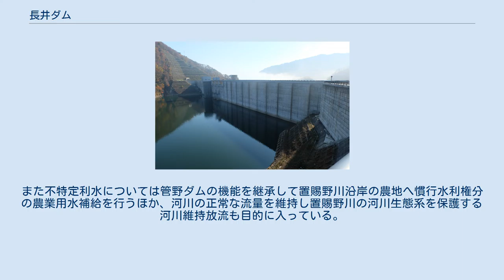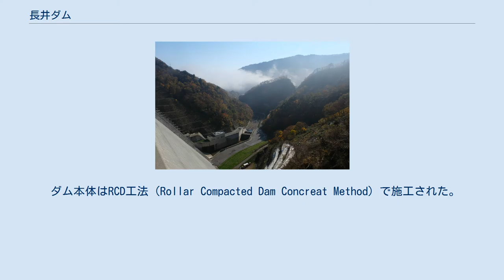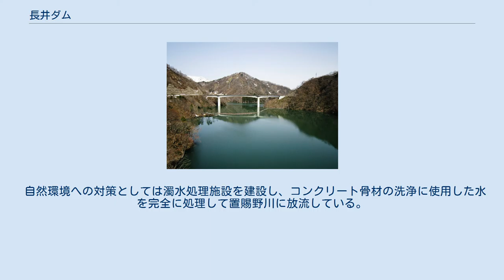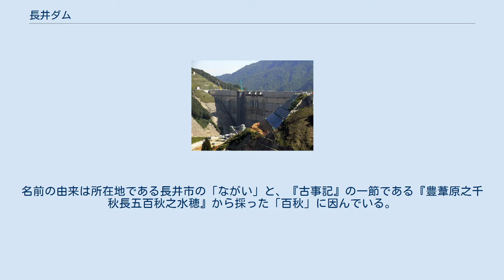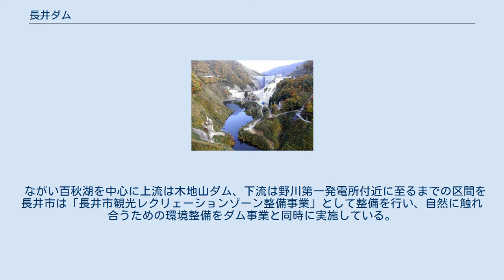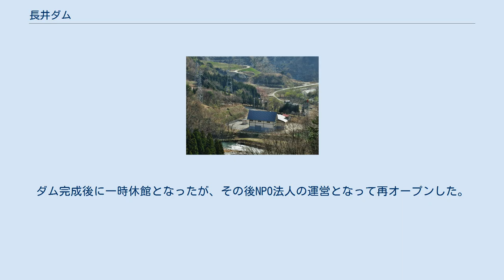長井ダム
長井ダム（ながいダム）は山形県長井市、一級河川・最上川水系置賜野川（おきたまのがわ）に建設されたダムである。
 国土交通省東北地方整備局が施工した特定多目的ダムで、既に完成している管野ダムの直下流に建設された。
高さ125.5メートルの重力式コンクリートダムで、山形県では屈指の規模を誇るダムである。
管野ダムの治水およびかんがい、発電能力の増強に加えて長井市への上水道供給を目的としている。
2011年（平成23年）に竣工し、これにより管野ダムは完全に水没した。
ダムによって出来た人造湖は、ながい百秋湖（ながいひゃくしゅうこ）と命名されている。
 長井市で最上川に合流する置賜野川は、「第一次最上川改定改修計画」に基づき県内では一番目となる河川総合開発事業・「野川総合開発事業」が施工された。
そして1953年（昭和28年）に管野ダムが、続く1961年（昭和36年）には木地山ダムが建設され、懸案であった野川流域の治水と、長井市の農地へ安定した用水補給が実現した。
 だが1967年（昭和42年）に羽越豪雨が最上川流域を襲い激甚災害に指定される程の壊滅的な打撃を与え、その爪痕が残る中1969年（昭和44年）8月にも集中豪雨が発生。
二度に亘って改定された「最上川改定改修計画」は大幅な再変更を余儀無くされた。
さらに1973年（昭和48年）には流域を大渇水が襲い、上郷ダム（最上川）の発電が停止した他下流の庄内平野では農業用水の取水能力が平常時の30パーセントにまで落ち込み、流域は一ヶ月以上に及ぶ取水制限を蒙った。
こうした相次ぐ水害や渇水を契機に、最上川水系の大規模な総合開発が計画されるようになった。
 建設省東北地方建設局（現・国土交通省東北地方整備局）は1974年（昭和49年）3月に「最上川水系工事実施基本計画」を改訂し、最上川上流部において多目的ダムによる洪水調節を計画。
既に事業がスタートしている白川ダム（置賜白川）に加え寒河江ダム（寒河江川）を建設し、最上川水系の治水と利水に充てようとした。
一方山形県も補助多目的ダム事業を最上川水系の各河川で検討したが、その中で置賜野川で再度のダム計画が浮上した。
1976年（昭和51年）4月、山形県は管野ダムの直下流に大規模多目的ダム建設を行うための予備調査を開始した。
そして1979年（昭和54年）4月、ダム計画は国庫補助の対象となり正式な補助多目的ダム事業として着手されるに至った。
当初「新野川ダム建設事業」として計画されたこのダム事業が、長井ダムの原点にあたる。
 長井ダムに水没する管野ダム（竜神大橋より撮影・2008年11月）。
 長井ダムの建設（2007年9月）。
 試験湛水が始まったながい百秋湖。
山腹の植生部と刈り込み部の境が満水時の水面になる（2008年11月）。
 新野川第一発電所 1979年4月に事業採択された「新野川ダム建設事業」であるが、同年7月に名称が現在の長井ダムに改められた。
これは「新・野川ダム」である所が「にいのがわダム」と読み間違えられることを考慮した山形県が、長井市に建設されるダムであることから地元の名前を採ったのが理由となっている。
その後、「最上川水系工事実施基本計画」の一部改訂が行われ、ダムは最上川治水における重要な施設としての位置づけがなされたことから、1984年（昭和59年）4月に事業主体が山形県から建設省に移管され、以後特定多目的ダム事業として国直轄で施工されることとなった。
 事業移管以降建設省による実施計画調査と補償交渉が進められ、1986年（昭和61年）には用地測量のための一筆調査実施が水没者団体と合意したのを皮切りに、1990年（平成2年）8月に水没者との補償交渉が妥結。
さらに1997年（平成9年）には最後まで難航していた漁業協同組合との漁業権補償が妥結し、全ての補償交渉が成立した。
これを受けてダム工事のための付け替え道路整備や、河道の付け替えを行う転流工が施工された後、2000年（平成12年）より本体工事に着手した。
 ダムサイトは冬季には年平均で2メートル以上の積雪がある豪雪地帯に属するため、冬季の間はコンクリート打設を中止せざるを得ず、春から秋に掛けて工事を実施した。
2008年（平成20年）にコンクリート打設は終了し、ダムの建設中に川の流れを別な方向へう回させる仮排水路の撤去工事や植生などの周辺整備を進めた。
2010年（平成22年）に試験的に貯水を実施する試験湛水が完了。
その後試験的に放流を実施...